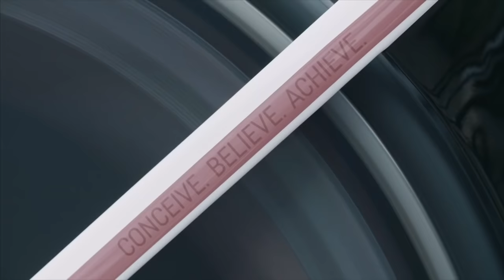Ironman Triathlon Motivation - Mind Of A Beast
Ironman Hawaii Motivation-Jan Frodeno/ Sebastian Kienle/ Javier Gomez Mashup